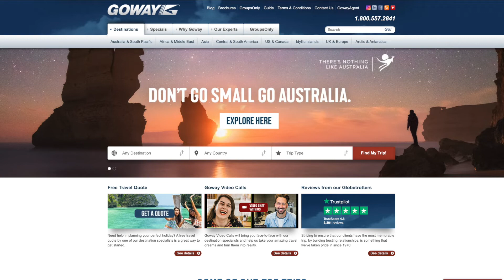TSA Sep 2 Japan Open. Japan relaxes Travel Restrictions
Welcome to the Goway TSA (Travel Service Advisory) - a quick update in the Globetrotting World of Goway.